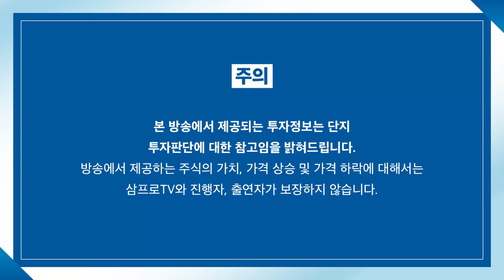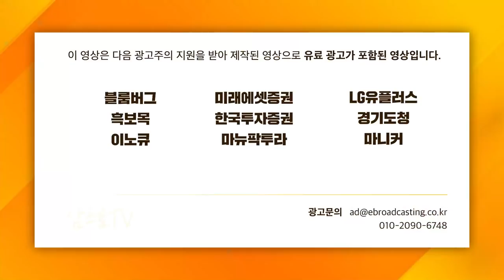[일당백 인터뷰] 머지포인트 단독 보도 기자가 본 머지포인트 사태_f.세계일보 백준무 기자